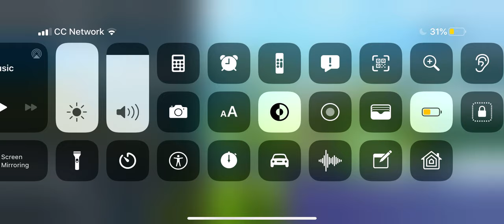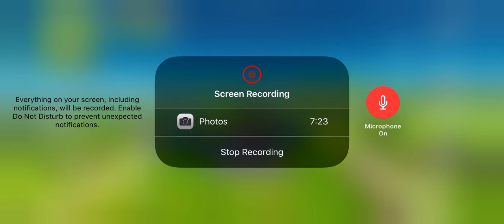Fortnite Creative Mode P1